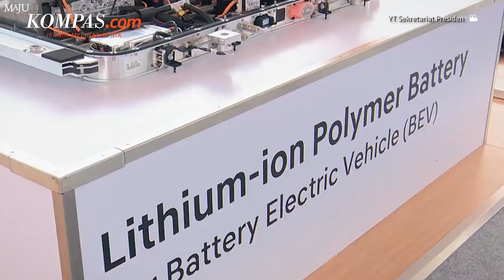Gibran Siap Disanksi Usai Hapus Anggaran Mobil Listrik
Wali Kota Solo Gibran Rakabuming Raka, menyatakan siap disanksi karena telah menghapus rencana anggaran pengadaan anggaran mobil listrik untuk Pemerintah Kota Solo.

Pengadaan anggaran mobil listrik itu tertuang dalam Instruksi Presiden Nomor 7 Tahun 2022.

Gibran menjelaskan, pemangkasan anggaran tersebut bertujuan untuk pembangunan pasar, kelurahan, atau taman cerdas.

Menurut Gibran, harga mobil listrik tidak murah, sehingga belum mampu mengadakan anggaran mobil listrik untuk tahun 2023 mendatang.

Di sisi lain, Gibran mengatakan bahwa mobil dinas yang ada sekarang masih bagus dan layak digunakan.

Penulis: Maya Citra Rosa
Penulis Naskah: Timothy Afryano
Narator: Timothy Afryano
Video Editor: Bernard Siahaan
Produser: Okky Mahdi Yasser